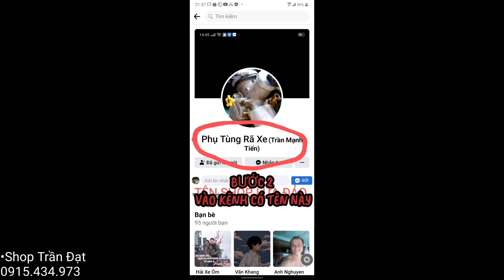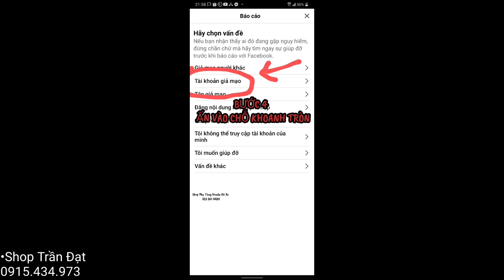BỘ ỐC BẮT GÁC CHÂN DREAM/WAVE/FUTURE 👌GIÁ 50K/BỘ ⛔Si 7 màu óng ánh •Shop Trần Đạt 0915.434.973